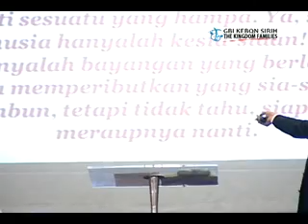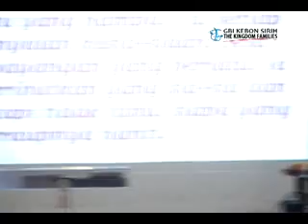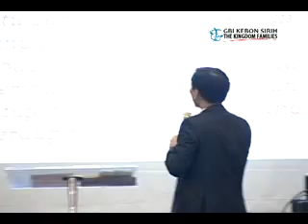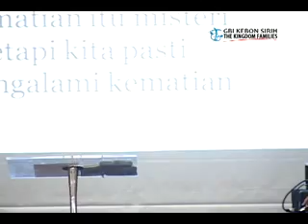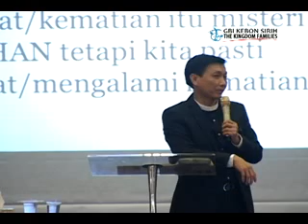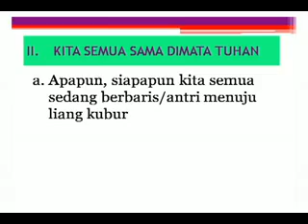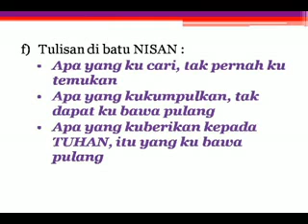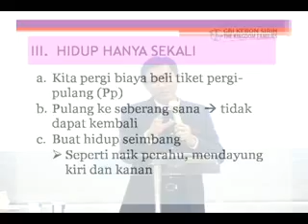20150712 Pdt Samuel Sie 02 | Bekali hidup dengan harta abadi